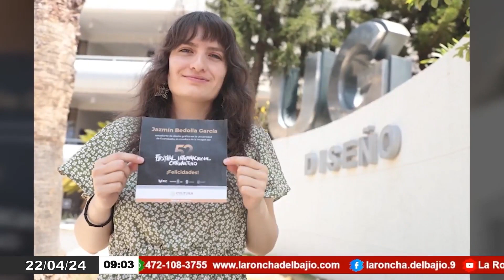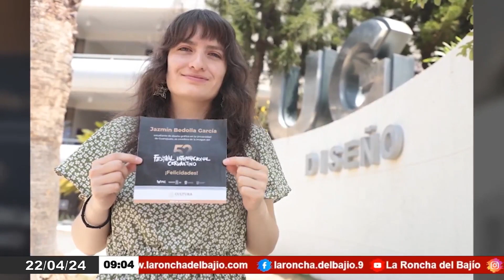Estudiante de UG designada creadora de imagen para el Festival Internacional Cervantino edición 52